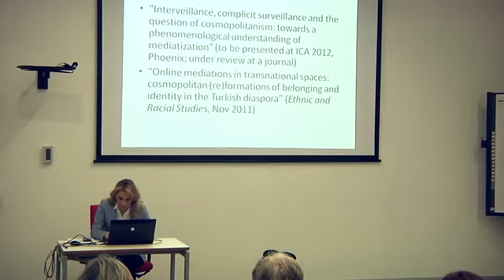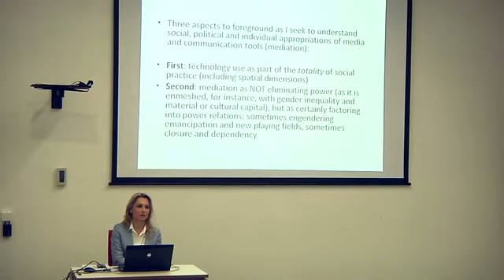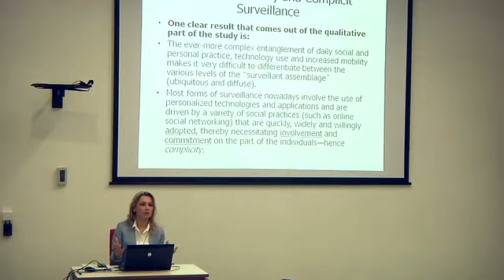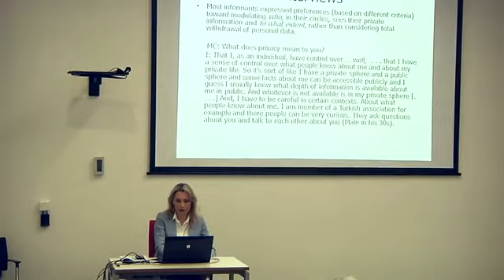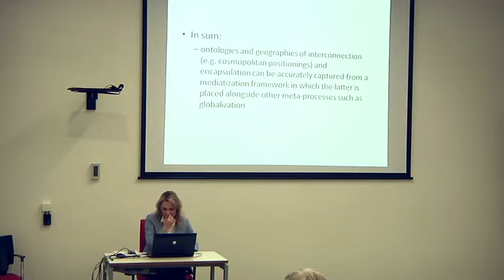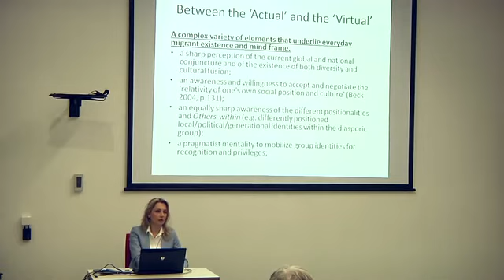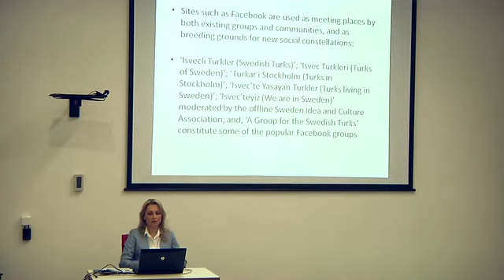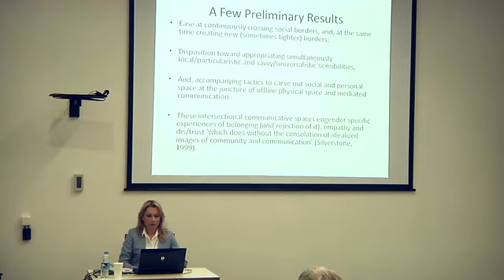Miyase Christensen: Mediatization, Complicit Surveillance and the Question of Cosmopolitanism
Prof. Miyase Christensen from Karlstad University, Sweden. “Mediatization, Complicit Surveillance and the Question of Cosmopolitanism” (7 March 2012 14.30 D002)